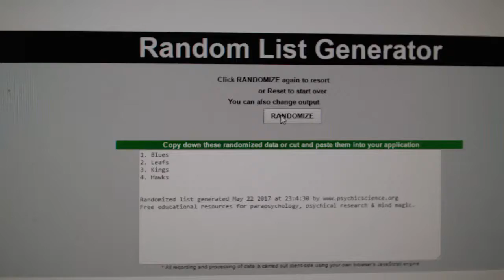C&C #7348 Multi Random